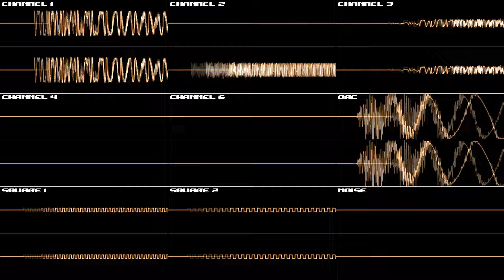Sonic 3 - Flying Battery Zone Act 2 | Uhrwerk Klockwerx RE-REMIX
I simply had to re-remix this one. Putting my new skills toward improving old stuff will never cease to be fun.

Also, I am sorry for being gone for so long. Life happens, and I had to get a job and start making money once again. Things are indeed going quite well though and I hope that if I continue along the path I am currently going, I will have WAY more time to do things... Especially for my channel!